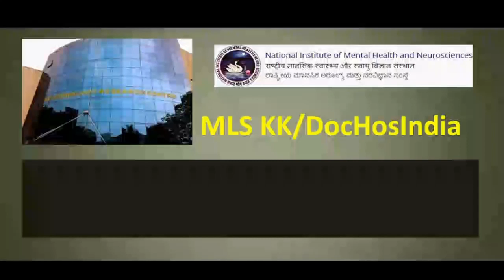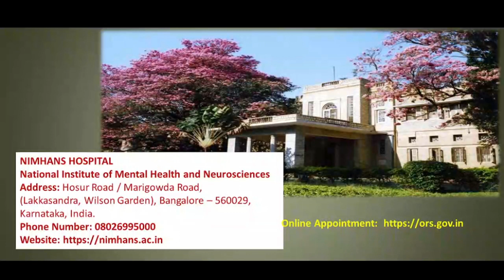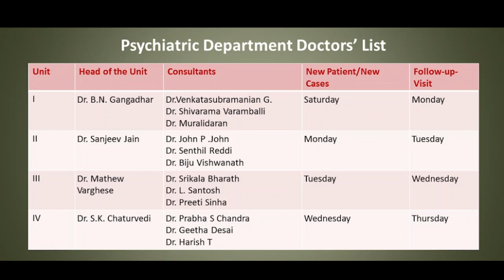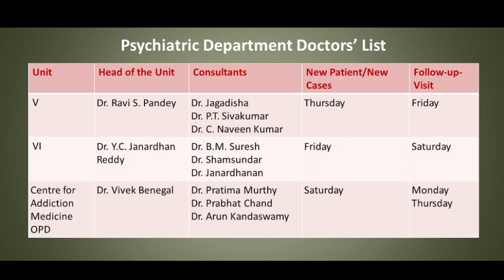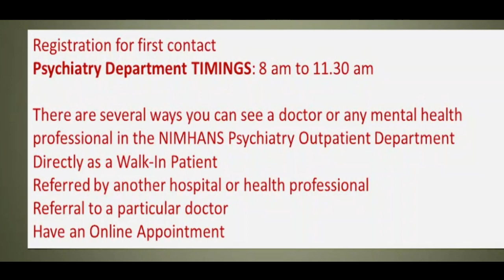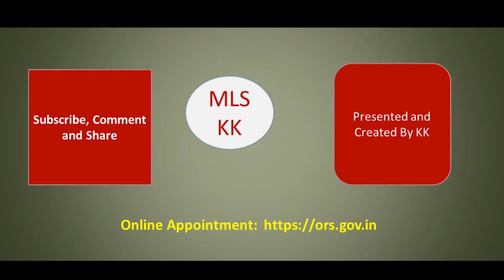Nimhans Hospital Bangalore Psychiatrist's List | OPD Schedule, Timing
Nimhans हॉस्पिटल में ऑनलाइन बुकिंग कैसे करें?
NIMHANS हॉस्पिटल में OPD कैसे दिखाएं?
Psychiatric डिपार्टमेंट डॉक्टर लिस्ट
NIMHANS हॉस्पिटल के बारे में पूरी जानकारी

Useful Videos/Content